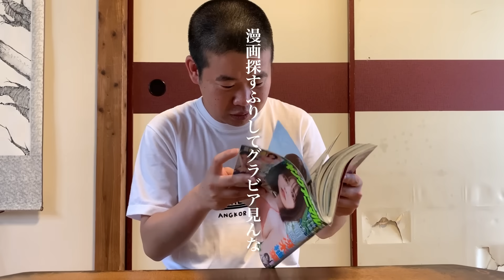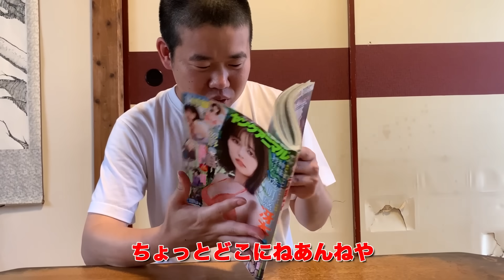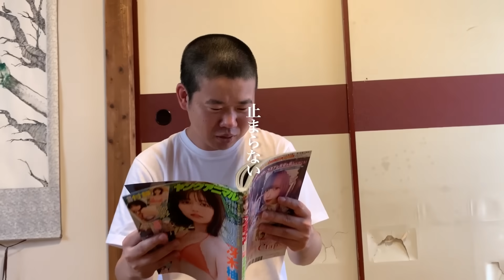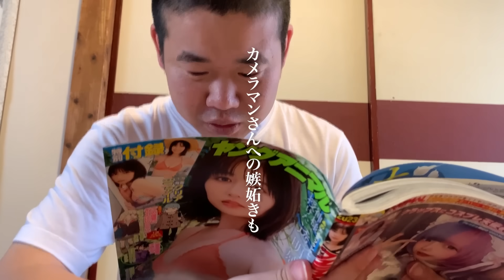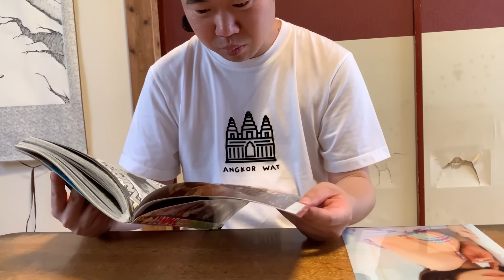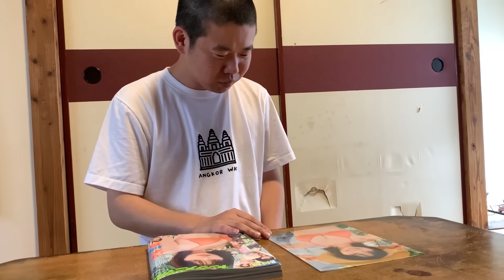冴木柚葉さんが表紙だからヤングアニマルを買ったわけではないと言ってかっこつける港区家賃3万7千円男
【冴木柚葉さん】
▼YouTubeチャンネル「ぽんゆず」

▽密着されている人：岡田